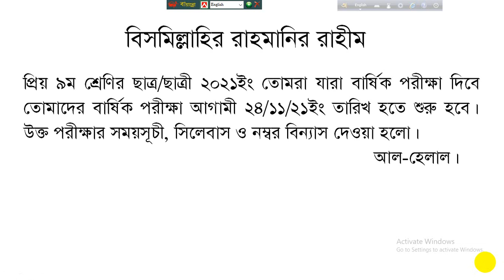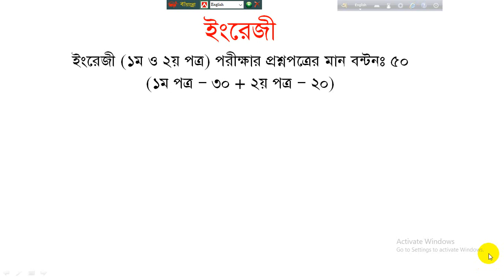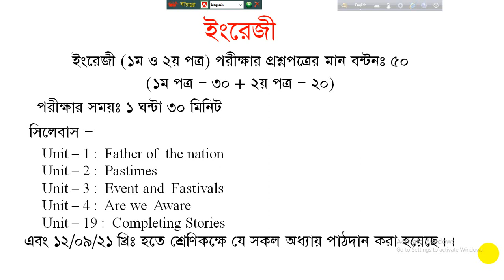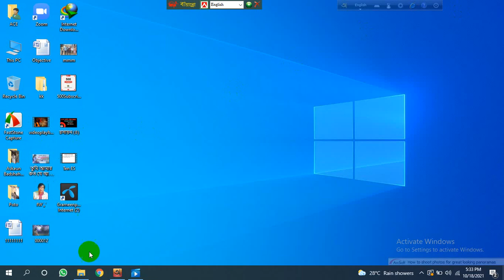নবম শ্রেণি, বার্ষিক পরীক্ষার সিলেবাস ও নাম্বার বিন্যাস।। আল-হেলাল।